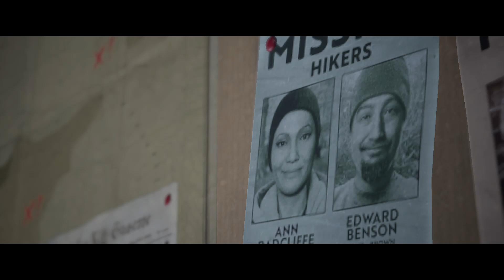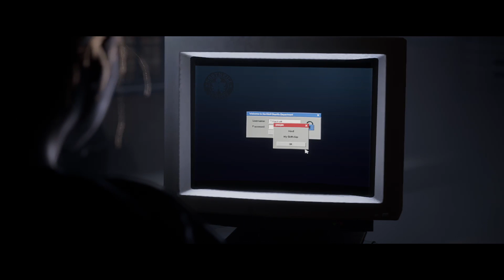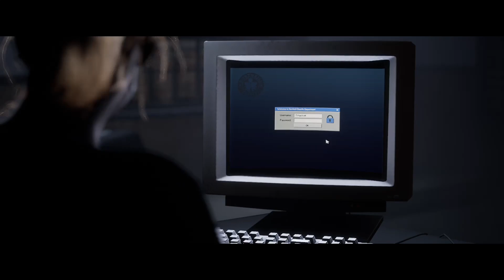The Quarry Part 7: What happened in the past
we go back to what happened to Laura and Max -- Watch live